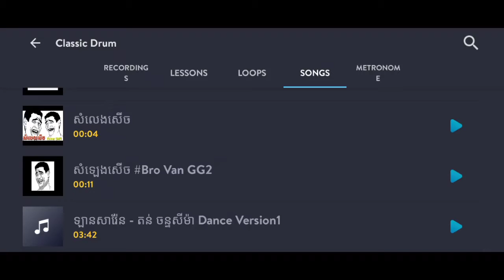បទដែលល្បីក្នុងតិកតុក🇰🇭2020Remix in Tik Tok New Melody 2020 play music druming tutorial on Smartphone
បទដែលល្បីក្នុងតិកតុក2020🔥 Remix in Tik Tok New Melody 2020 play music_druming tutorial on Smartphone
Hi friend

REMIXDRUM#KHMERREMIX2020DRUM